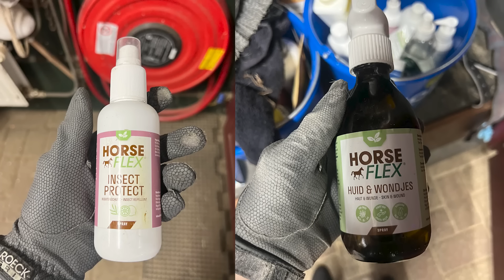HOE IS HET MET POPCORN?! | PaardenpraatTV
Het gaat eindelijk weer beter met Johnny. Het schuren is gestopt en zijn staart, manen en oren zien er weer goed uit. Britt heeft onlangs weer een wedstrijd met Johnny gehad en dit ging gelukkig heel goed.  Na haar wedstrijd kwam ze een oude bekende tegen. Britt zag na een lange tijd Popcorn weer. Hoe gaat het nu met hem?

paardenpraattv_brittdekker

PaardenpraatTV
Ellermanstraat 12-4
1114 AK Amsterdam

PaardenpraatTV is hét YouTube-kanaal voor alle paardenliefhebbers!